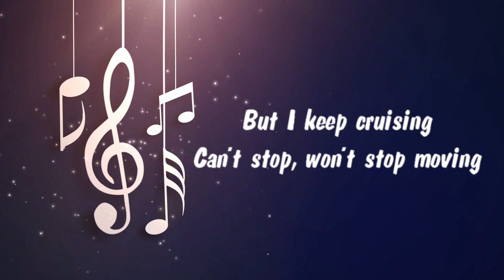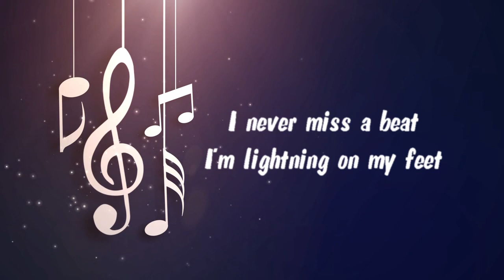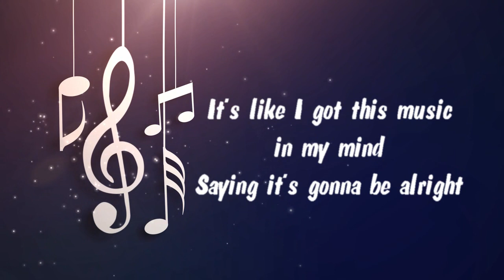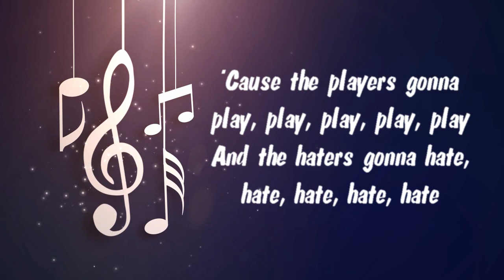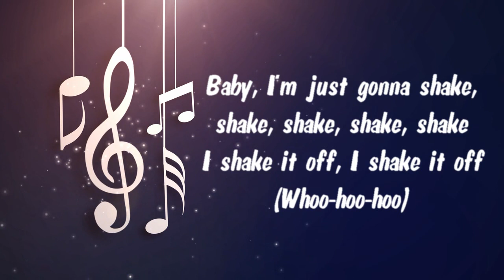Shake it off - Acoustic backing track lyric video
Shake It Off by Taylor Swift like you've never heard it before. A sultry chilled acoustic vibe perfect for performing at receptions and dinners. Sing along to our lyric video. To purchase this and other acoustic backing tracks head over